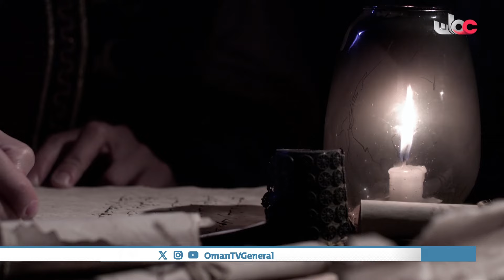أحسن القصص | الأحد 13 رمضان 1445هـ